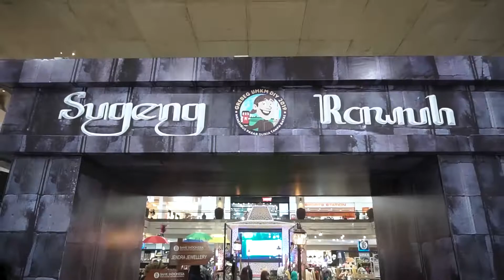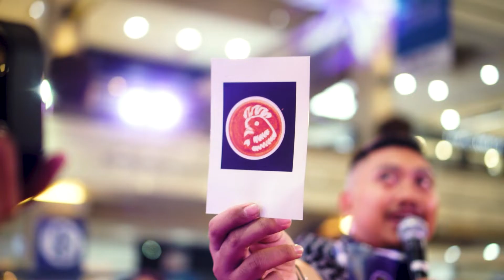Exhibition Grebeg UMKM, Bank Indonesia Kpw Yogyakarta.